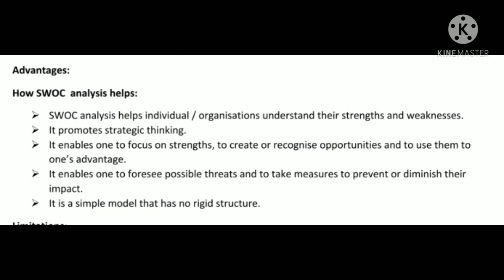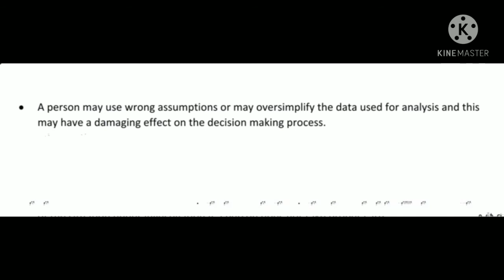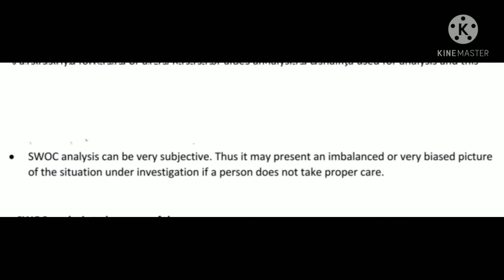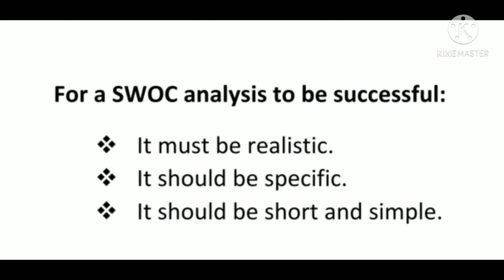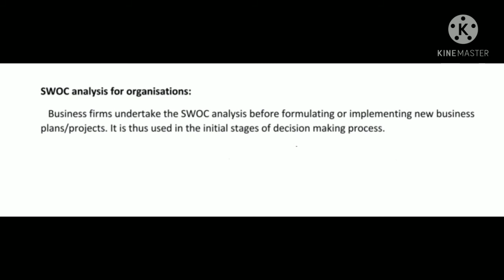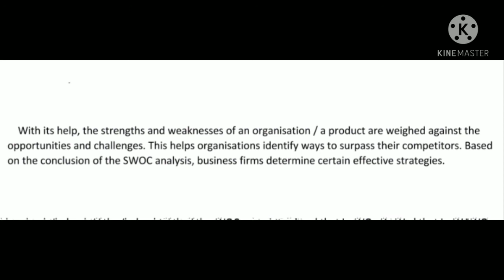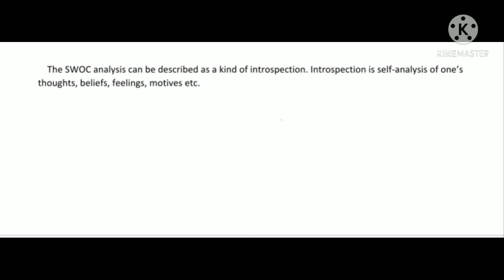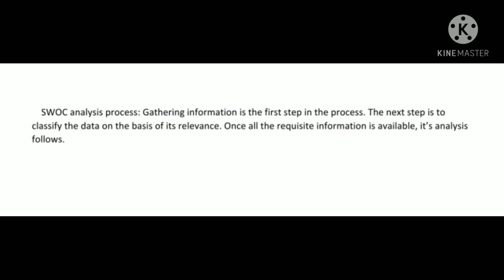SWOC ANALYSIS explained in Telugu, part 3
This video continues discussing SWOC analysis. Valuable suggestions are always most welcomed.